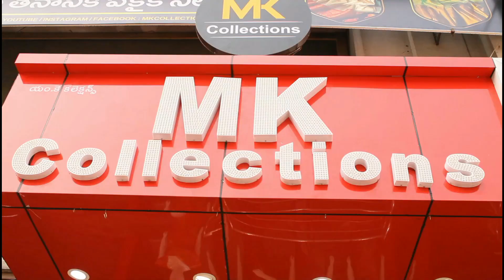Pure kanchi organza with paithani boarders at reasonable prices only#mkcollections